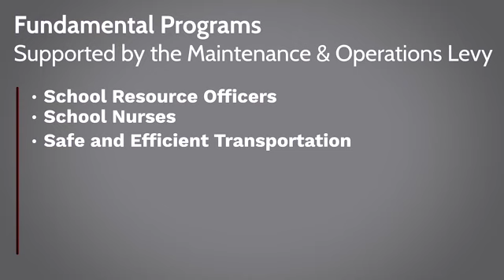WSD EP&O Levy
The Wahluke School District is asking voters to consider a replacement Education Programs & Operations Levy on February 11, 2020.

The proposed two-year levy is not an additional tax, but simply replaces an existing voter-approved levy that expires in 2020.